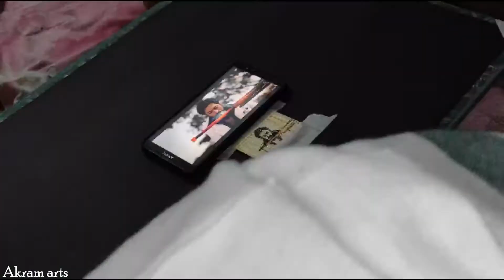Drawing on match sticks | KGF 2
Drawing of kgf on match sticks